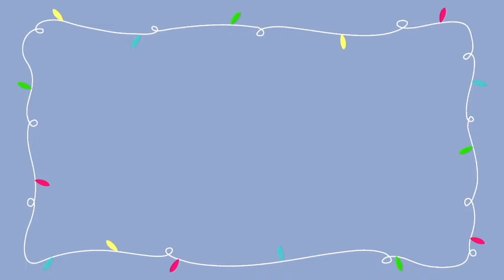🎄VLOGMAS #3🎄 MONSTA X 몬스타엑스 'You Problem' MV REACTION w/ TINE, CYRILL, & CYNA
LYKA: arafranciscox

sub count: